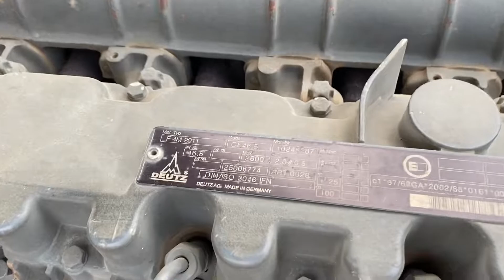Køb Terex 2506 teleskoplæsser på Klaravik.dk